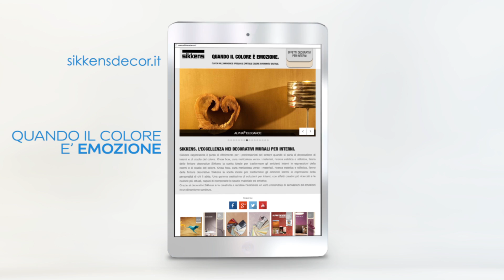SIKKENS Bentornati a casa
La casa è il luogo che più di ogni altro esprime noi stessi: ogni spazio racconta qualcosa di noi e deve rispondere ai nostri bisogni e alle nostre esigenze. Noi di Sikkens lo sappiamo e lavoriamo per offrirvi soluzioni che rendano ogni stanza il vostro luogo speciale.